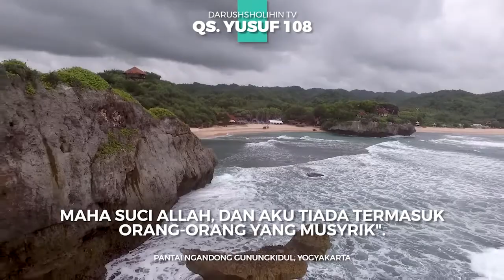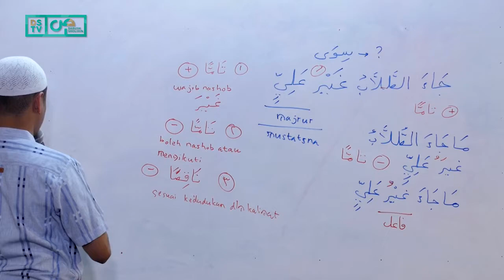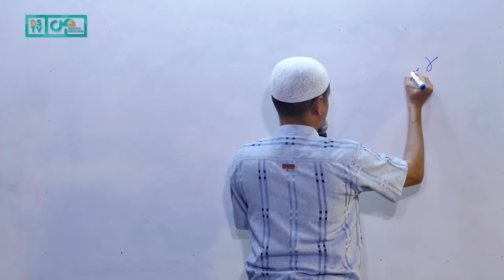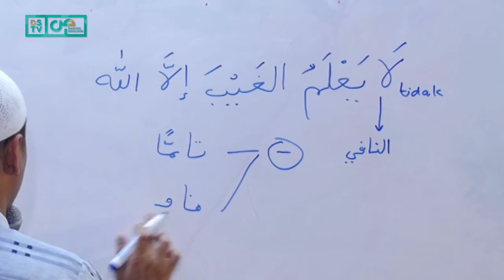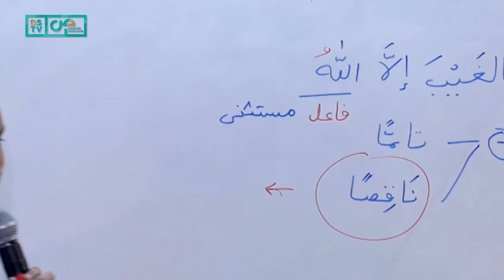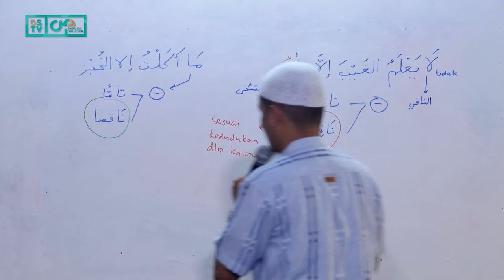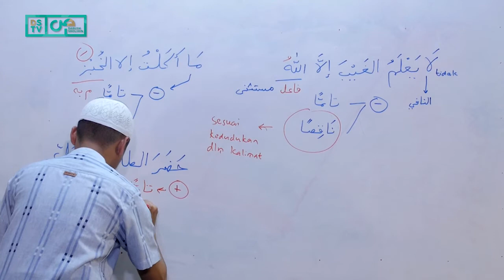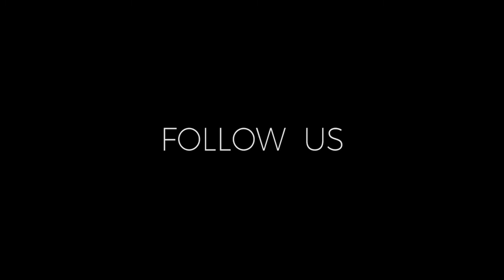Al-Muyassar (60) : Contoh Mustatsna - Ustadz M Abduh Tuasikal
MAU BELAJAR BAHASA ARAB DENGAN MUDAH?

Akan semakin mudah kalau Anda kaji dari kitab Al-Muyassar yang khusus membahas ilmu nahwu karya Ustadz Aceng Zakariya. Penjelasannya dipaparkan oleh Ustadz Muhammad Abduh Tuasikal dengan sangat baik dan sistematik saat acara Pesantren Kilat DS.

Ingat ilmu nahwu adalah ilmu yang sangat penting sekali, berisi kaedah-kaedah untuk memahami Al-Qur'an dan As-Sunnah.

Video kali ini akan membantu memahamkan mustatsna lewat contoh.

Tonton saja videonya hingga tuntas.